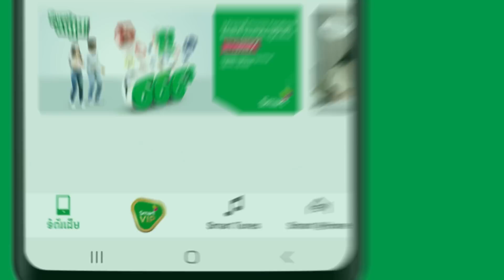SmartVIP with SmartNas app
អ្នកណាៗ ក៏ចូលចិត្តដើរទិញអីវ៉ាន់ដែរ! ហើយកាន់តែចូលចិត្តបើមានការបញ្ចុះតម្លៃ! ​
ហេតុនេះទើប Smart មានដៃគូជាច្រើនដែលផ្តល់ការបញ្ចុះពិសេសដល់សមាជិក SmartVIP។​

ចាំអីទៀត! ក្លាយជាសមាជិក SmartVIP ដោយគ្រាន់តែ បញ្ចូលលុយទូរស័ព្ទចាប់ពី 5 ដុល្លារ ក្នុងមួយខែ រួចដោនឡូត SmartNas App ដើម្បីទទួលបានការបញ្ចុះតម្លៃភ្លាមៗ!ដោនឡូត SmartNas App ឥឡូវនេះ smarturl.it/SmartNas